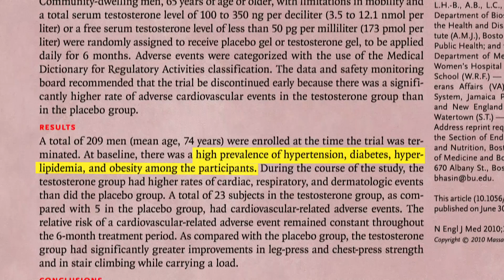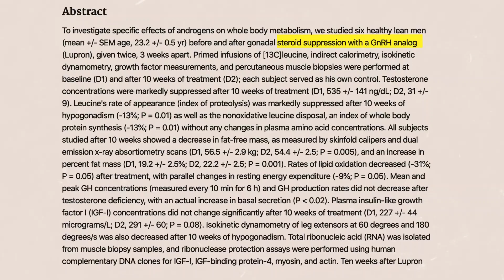TRT - Risks of Testosterone Replacement Therapy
This is a segment on the risks of TRT, or testosterone replacement therapy, from Think Again.

The state of things in today’s world make sense, because a biological understanding of testosterone itself is less than 100 years old, and almost all of the focus on it has been concentrated on commercially profitable drug development, funded by big pharmaceutical companies, it makes sense that both the Western medical community and consumers themselves believe that the only truly effective way to overcome low testosterone production is to replace it with these testosterone replacement therapy trt drugs.

However, these testosterone replacement therapy creams and shots are, logically, not true treatments in the sense that they solve the issue itself, rather they’re putting a band-aid on the real issues. And more modern science has confirmed this. There are some very real, very tangible and truly treatable ways to overcome low testosterone, not by taking a replacement drug - and therefore shutting down your own natural production - but by addressing the real reasons why the male body starts to actually produce less testosterone in the first place.

And this is where things get really interesting…

Is TRT Worth The Risk? The Risks of TRT

As the years roll on, and more research is conducted, testosterone replacement therapy has begun to be medically implicated as a causal factor for increased incidence of prostate cancer, male breast cancer, BPH (also known as benign prostatic hyperplasia), and development of sleep apnea and an increased risk of developing serious cardiovascular disease. Source

TRT has now been shown to increase prostate size by 12%. TRT Source

And scientists have known since 1982 that exogenous testosterone therapy makes prostate cancer worse, however despite these known risks, the prescription rate of TRT, even in patients with prostate problems or risk-factors, has continued to increase population wide. TRT Source

Normal natural production of testosterone in men has been proven to not cause prostate cancer but administration of TRT has been shown time and again to speed the development of prostate cancer.

It is also currently believed that administration of TRT can potentially lead to development of male breast cancer due to the increase in unregulated aromatization of testosterone into estrogen, which can fuel tumor growth in men - this side effect is easily noticed with the development of TRT-induced gynecomastia - which should serve as an early warning sign of potential worsening issues.

It is also well-known now that exogenous testosterone administration from TRT shuts down the body’s own ability to produce testosterone, by stopping the pulsatile release of GnRH from the hypothalamus and therefore blunting the release of the important signaling hormones from the pituitary - LH and FSH - to the testes. Sources

The cessation of FSH, or follicle stimulating hormone, shuts down sper-atogenesis, or sper-production, leading to impotence.

This is especially important to be aware of for younger men who desire to reproduce and have healthy children and families one day. Using TRT can make you impotent.

There are also inherent risks of exposure to TRT from the man to other people, such as women, children, and even pets. When used as a gel, it is extremely easy to transfer to others. It can cause excess hair to grow on women's faces and arms, deepen their voices, interrupt menstruation, and make them anxious and irritable. In children, exposure to testosterone gels and creams can cause premature puberty and aggression. And in pets, it can cause aggressive behavior and enlargement of the genitalia.

Interested in trying the natural option Testro-X testosterone booster from UMZU?